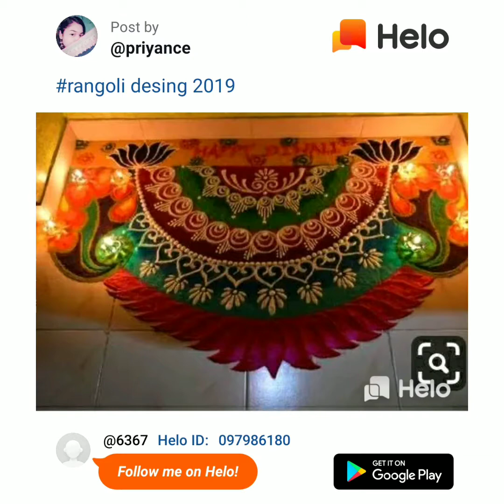2019 rangoli designes😊